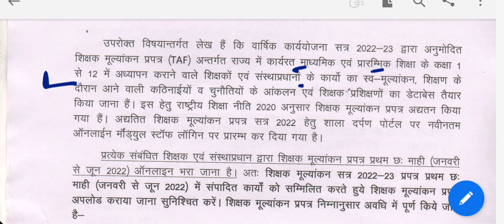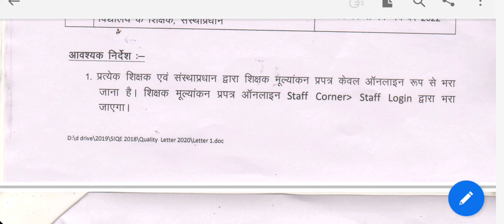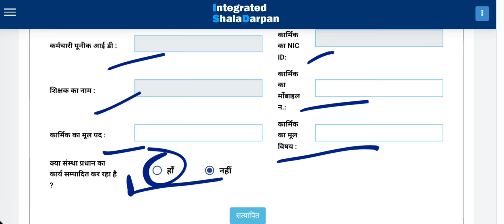शिक्षक मूल्यांकन प्रपत्र कैसे भरे | How to Fill TAF | TAF Online Kaise Bhare | Taf जनवरी से जून 2022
शिक्षक मूल्यांकन प्रपत्र कैसे भरे TAF Instructions | TAF Kaise Bhare | TAF 2022-23 | how to fill taf

✅️JOIN FACEBOOK PAGES FOLLOW✅️
✅️Study with CA✅️

TAF कैसे भरें, जानिए जनवरी से जून 2022 TAF में प्रशिक्षण कोन कोन से भरना है,सभी शिक्षकों हेतु

TAF 2022-23, शिक्षक मूल्यांकन प्रपत्र, TAF भरने के संबंध में दिशा निर्देश हुए जारी

TAF में प्रशिक्षण कैसे भरें, व्याख्याता,HM, प्रिंसिपल TAF कैसे भरें

How to fill taf 2022, shala darpan per taf kese bhare 2022, taf 2022 me training konsi bhare,

how to fill taf | taf kese bhare shala darpan || शिक्षक मूल्यांकन प्रपत्र कैसे भरें | taf kese bhare

TAF2022-23, Taf kese bhare, How to fill Taf, shala darpan per taf2022-23kese bhare, how to fill taf2022-23

TAF शिक्षक मूल्यांकन प्रपत्र कैसे भरे? TAF Kaise Bhare | How to fill taf form on shala darpan